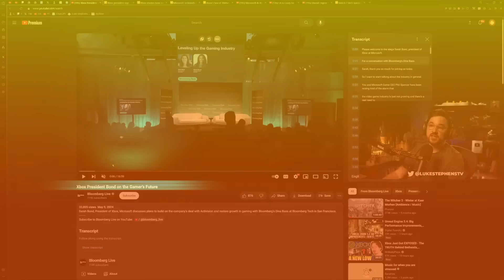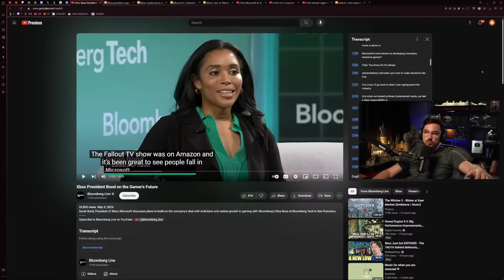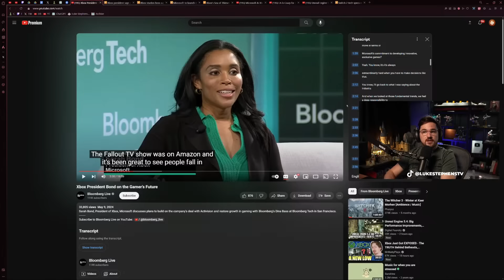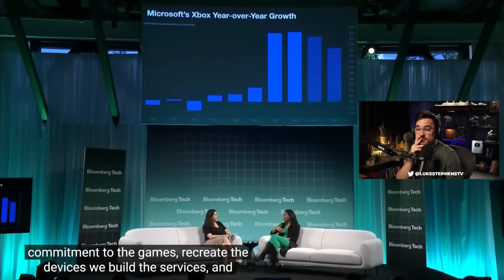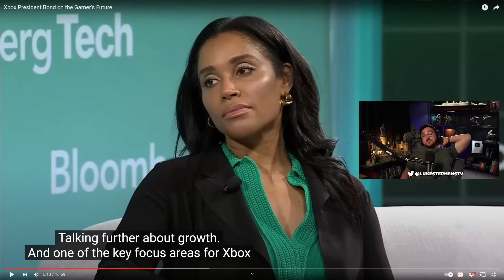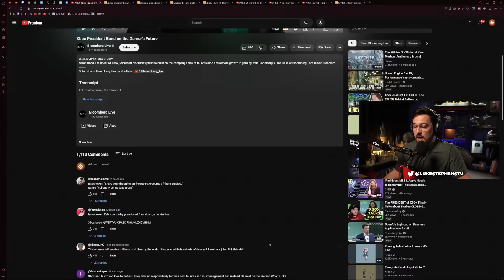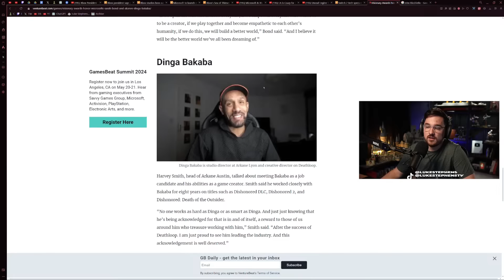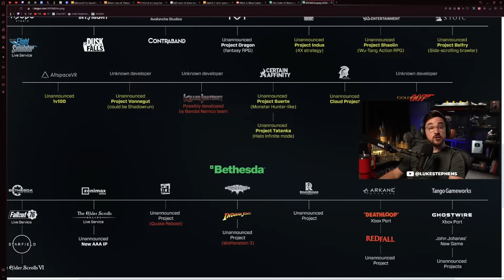Xbox's President Addresses Studio Closures - Luke Reacts